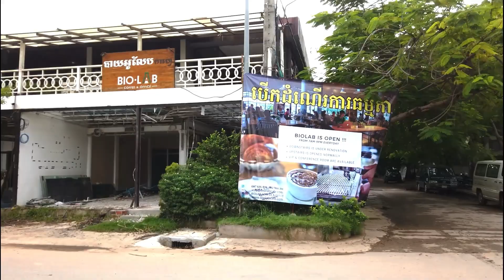Stay behind the red line: destruction and devastation ahead of road widening in Siem Reap, Cambodia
There will be 38 roads rebuilt with a total length of 100 kilometres.
The Royal Government announced a budget of US$150 million to build the roads in Siem Reap provincial city, a key tourism hub, to improve the people’s livelihoods and boost the national economic growth post-COVID-19 crisis.

Thank you everyone who watches our videos. We make them to show you what life is like here in Siem Reap, and it’s nice that you are interested! If we can’t, we’ll find out and let you know.

Thanks again,
Jeremy & Claire

Other Siem Reap YouTube Channels